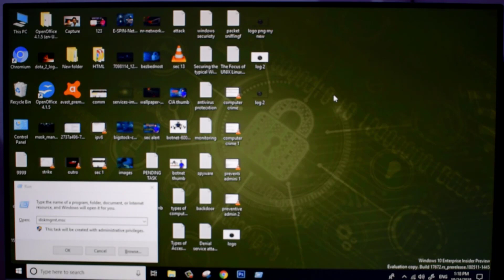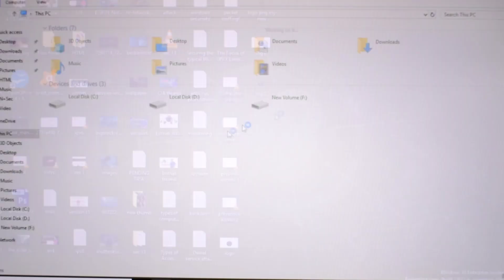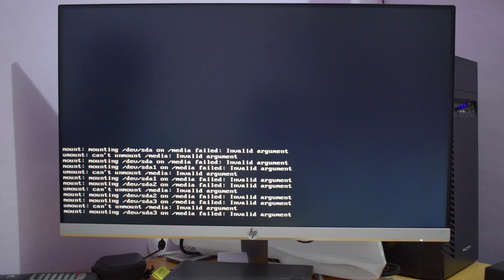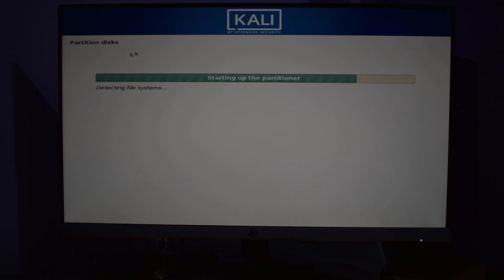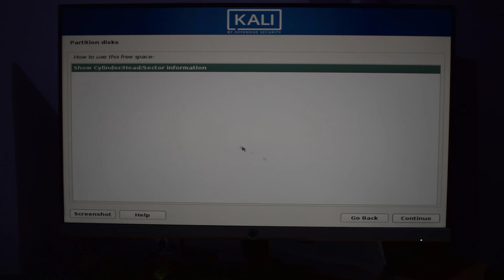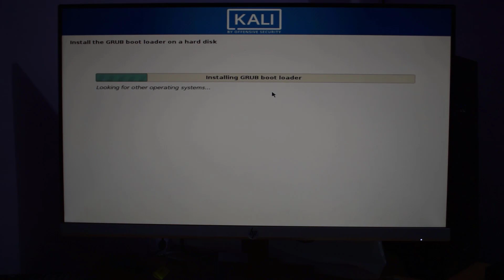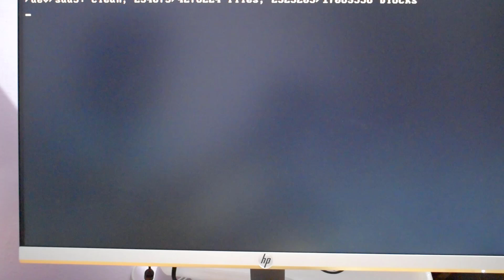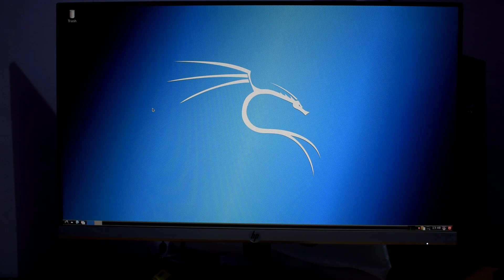Master Dual Boot: Seamless Kali Linux and Windows Setup Guide In Hindi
Description:  Welcome to our comprehensive guide on setting up a dual boot system with Kali Linux and Windows! In this video, we'll walk you through each step of the process, from preparing your system, partitioning your hard drive, to installing and configuring both operating systems. Whether you're a beginner or an experienced user, this tutorial will provide you with all the information you need to run Kali Linux and Windows side-by-side on your computer.

Learn ethical hacking from scratch! This beginner-friendly tutorial will guide you through the basics, tools, and techniques to become a skilled ethical hacker. No prior knowledge needed

In this video, you will learn:

How to prepare your system for dual booting
Creating partitions for Kali Linux and Windows
Installing Kali Linux alongside Windows
Configuring the boot loader for seamless operation
Tips and tricks for maintaining a dual boot system

✅Follow Me On: Micro Updates

Ethical Hacking School is not responsible for any misuse of the provided information. Thank You!!